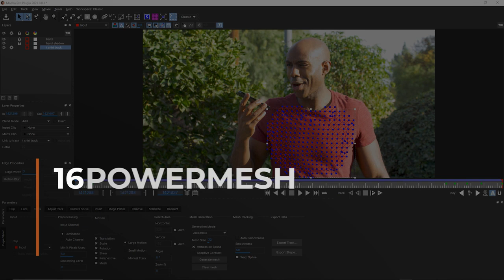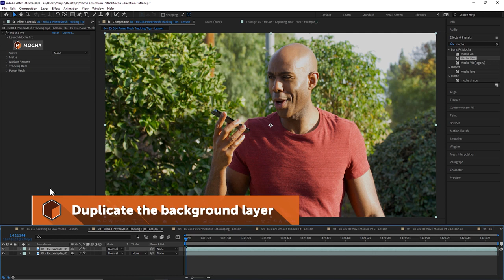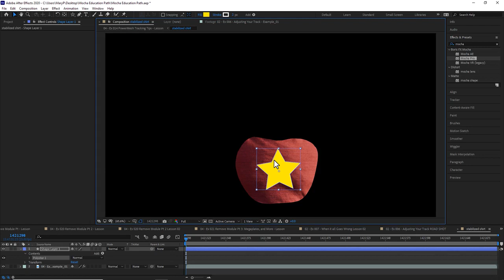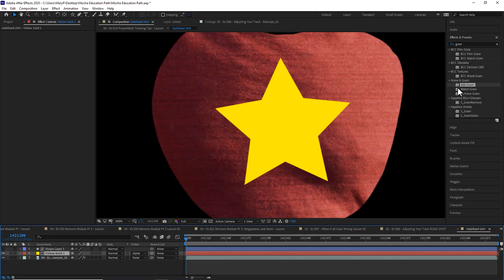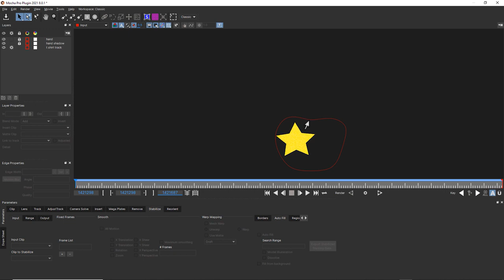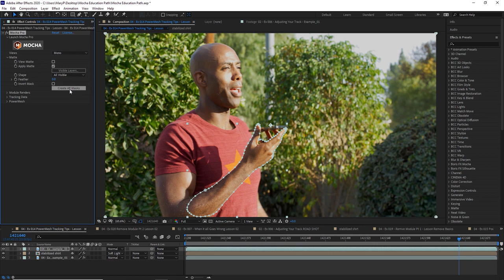16 PowerMesh Workflows [Mocha Essentials]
Now we have all the data that we need from our T-shirt shot, it is time to take it out and use it in After Effects. We look at a couple of ways to utilize Mesh Warp, mattes and our dense tracking output. We will cover creating the data for a Stabilized Workflow in After Effects, how to use the Stabilized data back in After Effects, and destabilizing the Warp to add composites back on top of our footage. This is where it all comes together.

Chapter List
00:00 Start
00:42​ Creating the data for a Stabilized Workflow in After Effects
01:39​ Using the Stabilized data back in After Effects
03:18​ Destabilizing the Warp

Want access to the videos offline + all project files? Get access to the Premium Download for only $29!